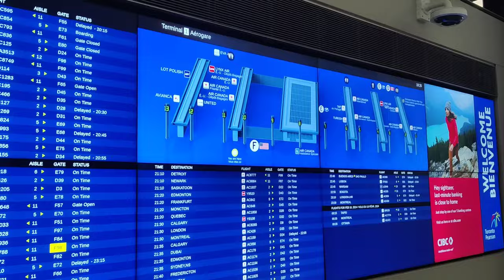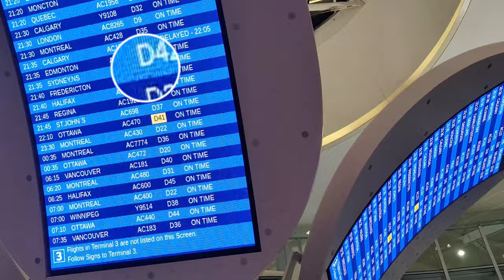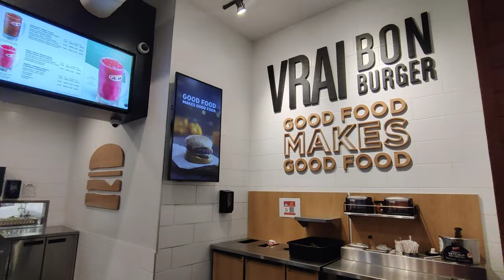Toronto to Calgary in LYNX Air | Sudden trip | Canada Telugu Vlogs | Canada Couple